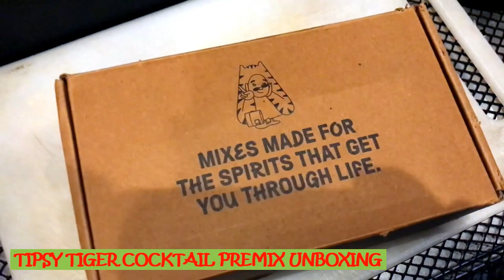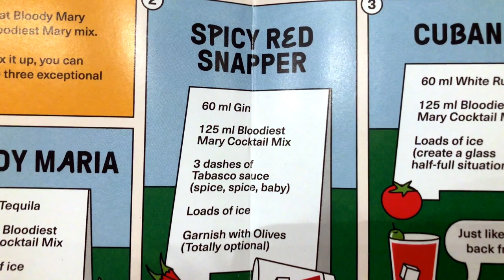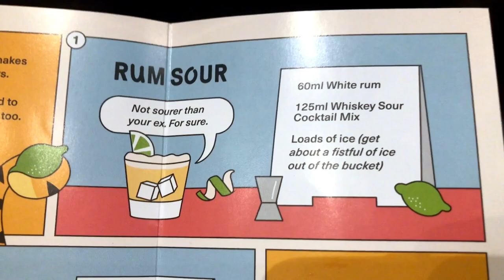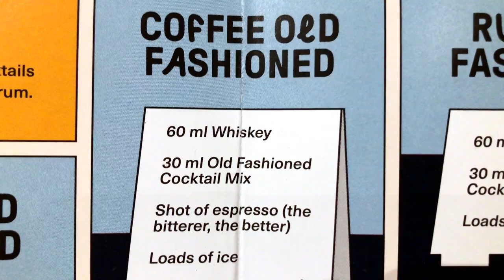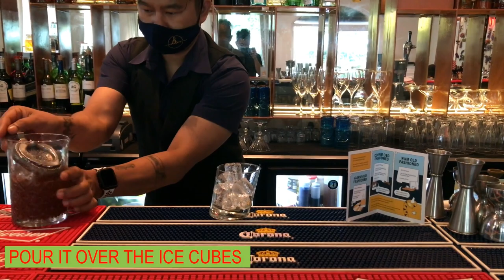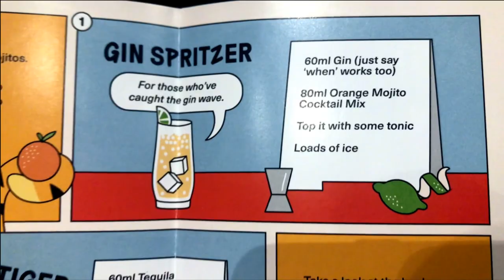Tipsy Tiger Cocktail Premix ‖ Unboxing & Cocktails Making ‖ Mixology Master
Tipsy Tiger Cocktail Premix

Make Fuss-Free Cocktails or Enjoy This As A Mocktail: Fill a tall glass with ice and 60ml vodka. Add 125ml of our bloodiest mary mix. You can garnish your drink (to be fancy) with celery because mary and celery sound like sisters, or cucumber works too. One bottle makes 2 drinks!; less than 5% added sugar: and more taste, with no artificial flavours & no added colours.
Tastes Best: On the monday of mondays, while cribbing about office events, during the manchester, merseyside or London derbies, after putting the kids to sleep, the week before the in-laws arrive, when it's raining in life and for the entire week, for Netflix and chill, and when you want to escape existential questions
A Lot of Fun, Certainly Without and Definitely with Alcohol: Tipsy tiger fuss-free cocktail mixers have been crafted, so there can be lots of you in them, and less of 'the perfect cocktail'. So, make one and laugh a lot and loud, because every day, the world will give you a chance to laugh at it, with it, for it. For a mocktail version, replace the alcohol with lots of ice

 A recipe card and a little something about the genet code of tipsy tiger. There aren't too many of us, out there, you know. But with you, we can surely increase the population. So, we are sending you 3 bottles (250ml each) of tipsy tiger cocktail mixer, packed in a strong but recyclable paper box. 1/2 Bottle = 125ml = makes 1 cocktail. That's 6 drinks from this pack
Package Content: 3 X 250 Ml of bloodiest mary, fuss-free cocktail mixer; Quantity: 750 Ml (Each 250 Ml); Shelf Life: 180 Days; Ingredient Type: Vegetarian.

Ingredients:

Less than 5% added Sugar per serve Water, Tomato Paste (8%), Lemon Juice Concentrate(3.6%), Vinegar, Sugar, Black salt, Xanthan gum(INS 415), Permitted class II preservatives(INS 211, INS 202), Equivalent to 66% fruit juice content NO ARTIFICIAL FLAVOURS, NO ADDED COLOURS Contains added flavors (natural & nature identical flavoring substances). Thermally processed tomato juice.

Work station : Ditas Restaurant and Bar
Head Bartander: Mr. Pramod Rai